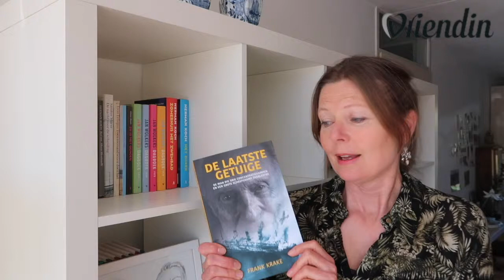Ella Mae leest 'De Laatste Getuige', de man die 3 concentratiekampen overleefde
Wim Aloserij, een man die drie concentratiekampen en een grote scheepsramp overleefde. Wim was al hoogbejaard toen hij na een boekpresentatie in gesprek raakte met de schrijver Frank Krake. Het gesprek ging over Wims bijzondere leven en Frank raakte geïntrigeerd.